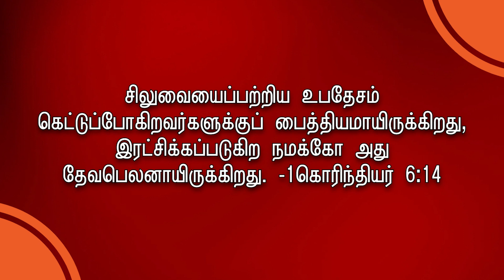நானும் சிலுவையைப்பற்றிய உபதேசமும்